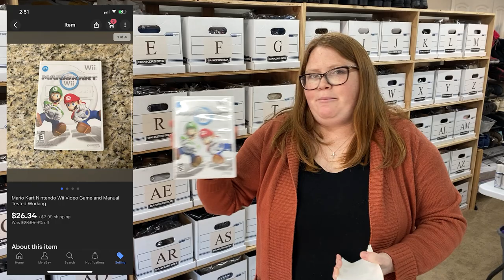Pulling and Shipping What Sold! Check out what sold Wednesday!